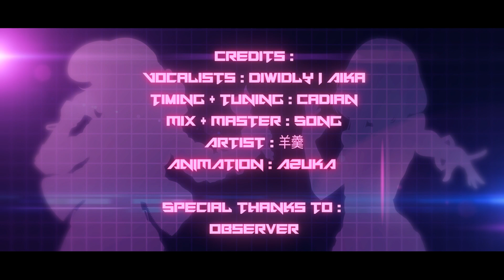K/DA - POP/STARS 【Japanese.ver】- Diwidly ft Aika | Cover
♥I would like to really thank everyone who supported me ! Thanks to you all, this video was made possible. I was able to commission a mixer  and an animator for this amazing product !
We worked really hard for this project ( since February ) and we're so happy it's releasing now !

Thanks to Azuka for this amazing animation !

♥I would also like to thank Allyens for being our translyricist and working hard !

♦  Credits ♦

♦ Vocalists :
    Diwidly

♦ Translyricist : Allyens

♦ Artist : 羊羹

♦  Original song by  K/DA

S T A Y  I N  T O U C H  -【Diwidly】

SOUNDCLOUD ( Early Releases Are There !